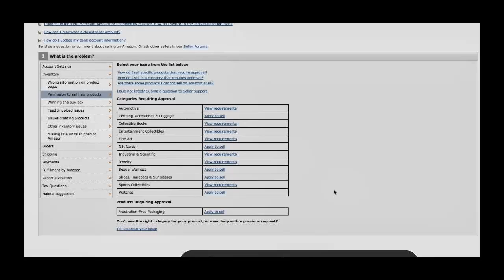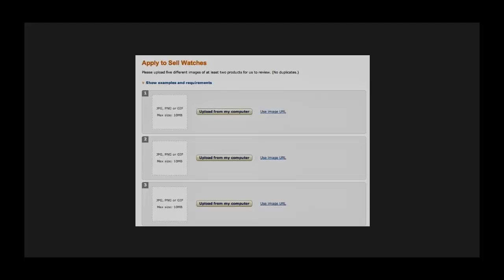米国アマゾン時計許可申請